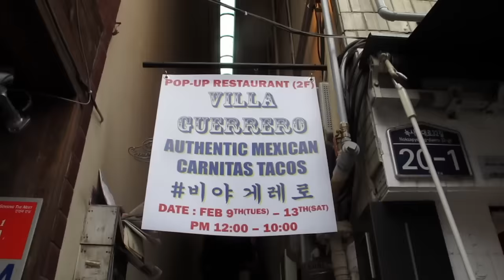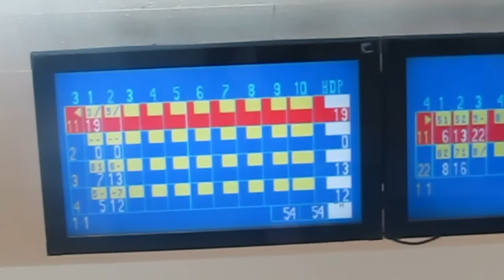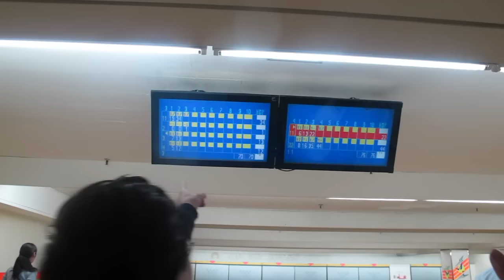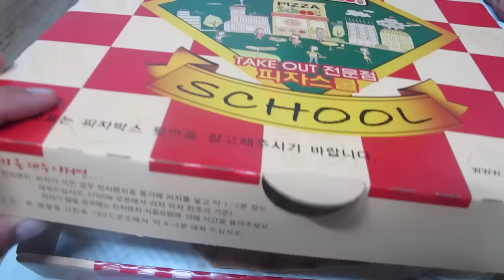Double Trouble TV 226: Boliche, Tacos y Pedorreces [Daily Life in Korea Vlogs] ♥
En el vlog de hoy nos divertimos montones, después de trabajar mucho, decidimos ir por Tacos de Carnitas con nuestros amigos, luego fuimos a jugar Boliche para bajar los tacos y después a un café para relajarnos un poco :) Esperamos lo pasen bomba con nosotros^^

¡Hola!

G+D